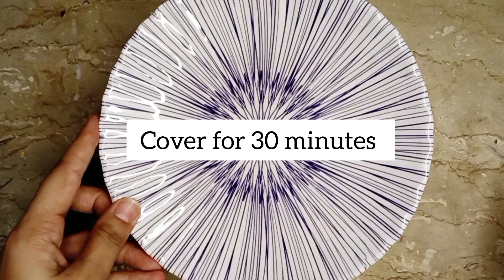Keri Ki Khatti Meethi Recipe | Kachay aam ki chutney | Sweet and sour raw mango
aj me ap k lye lai hun chutney Recipe. keri ki chutney banane ka tarika. easy chutney Recipe. how to make chutney Recipe. chutney banane ka asan tarika. mango chutney Recipe. | my Recipes |